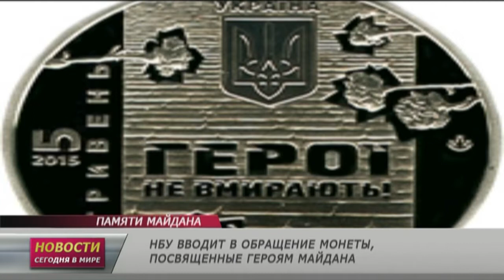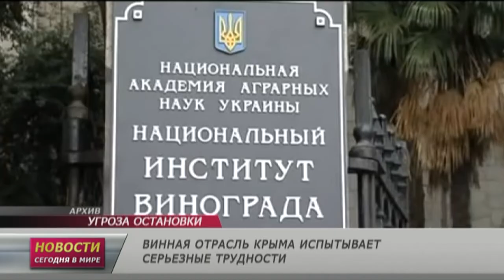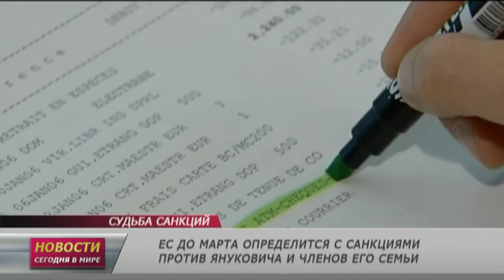16 февраля: Новости. Сегодня в мире (выпуск от 19:00)